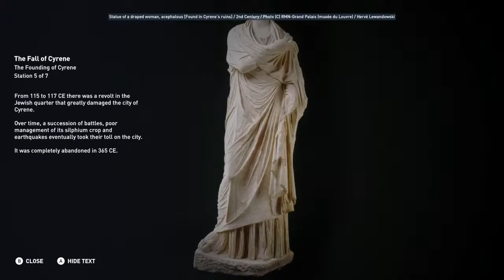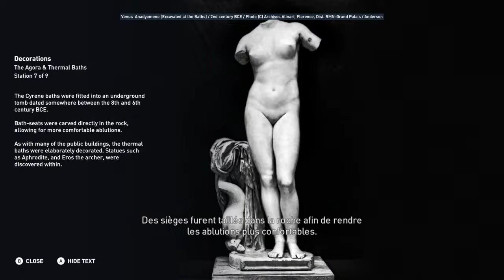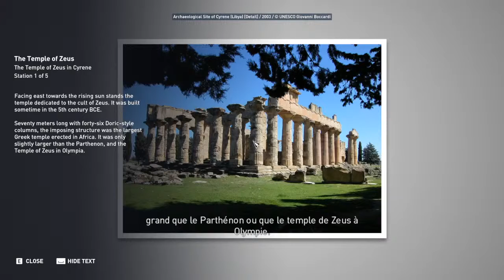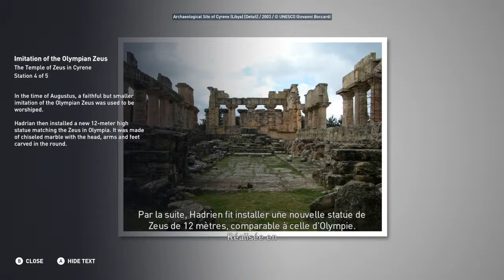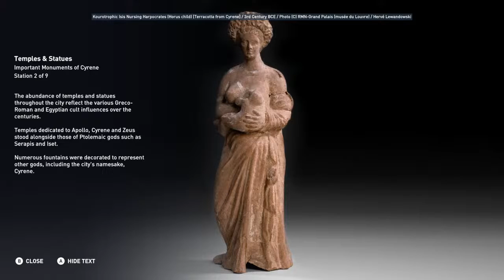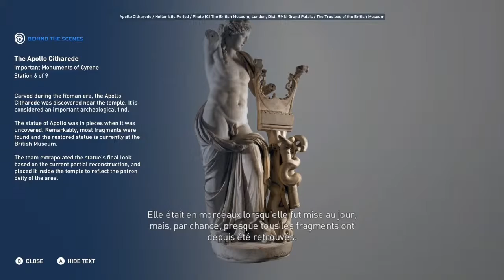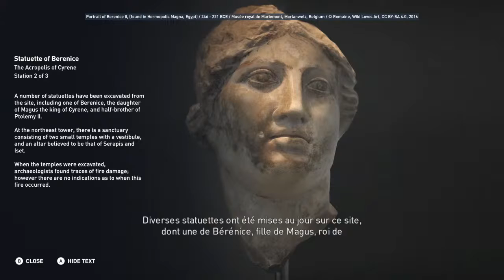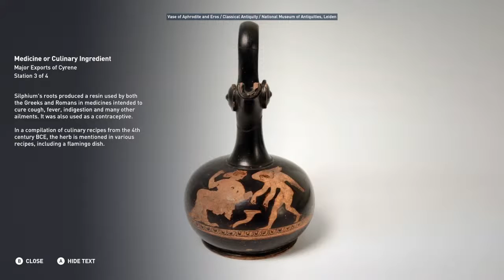[Let's Learn] AC Origin Discovery: Cyrene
Take a historic journey from home with Discovery Tour: Ancient Greece & Discovery Tour: Ancient Egypt.

The Discovery Tour allows you to roam freely in the beautiful world of Ptolemaic Egypt. Learn more about its life, habits and customs by yourself, or let historians and Egyptologists guide you on one of the 75 available historical tours they have curated.

Ubisoft is offering free downloads of its educational tours of ancient Greece and ancient Egypt, which are based on the studio’s recreations of those worlds in Assassin’s Creed Origins and Assassin’s Creed Odyssey. The tours will be free to claim from 15th May until 21st May 2020.